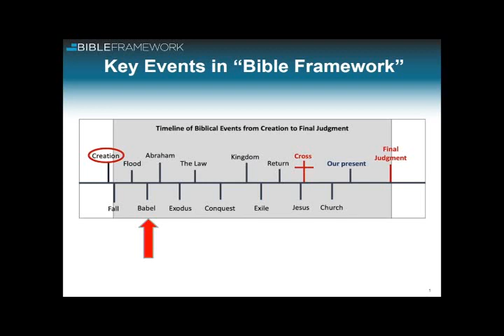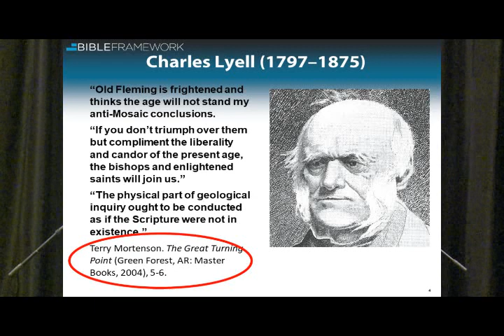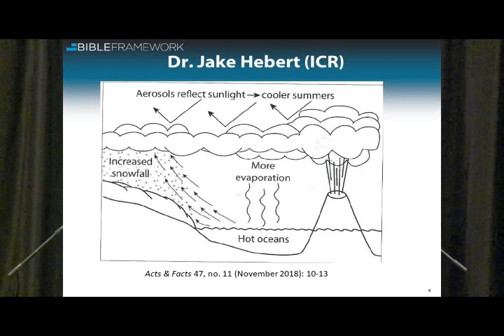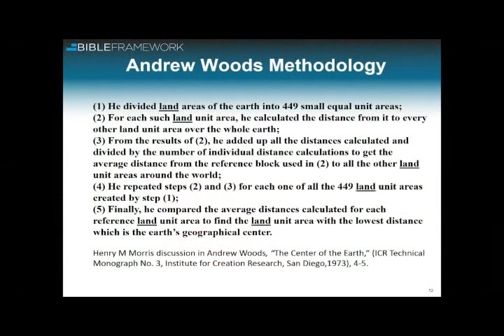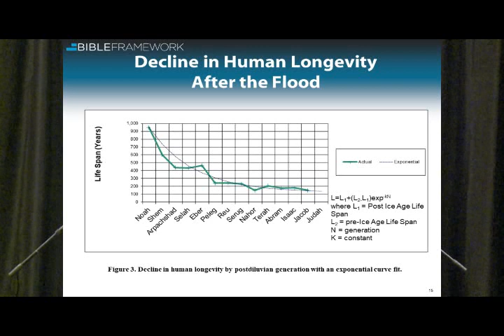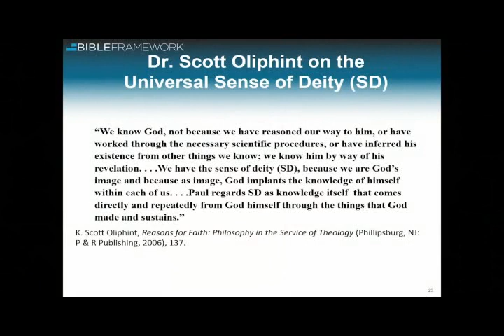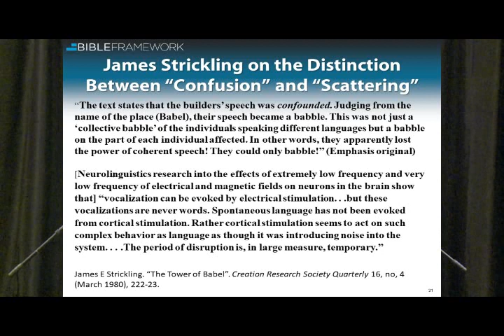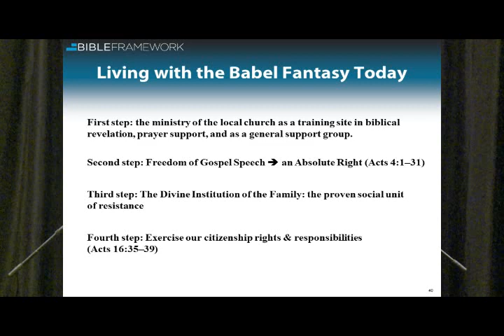Charles Clough | The Babel Delusion | 2021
Charles Clough